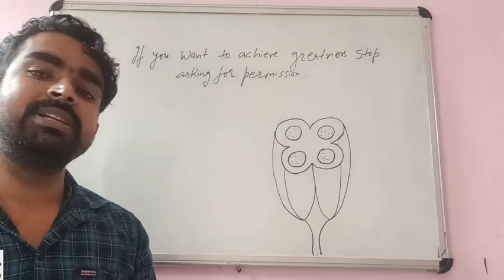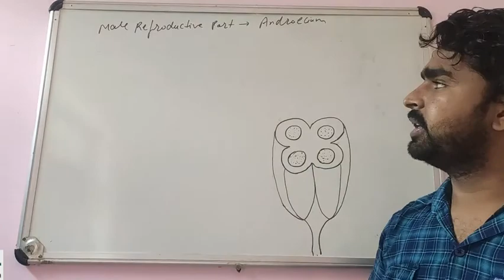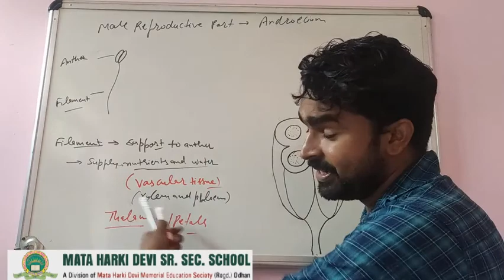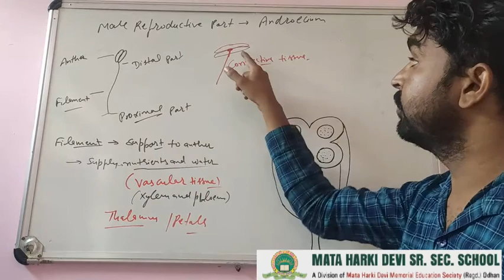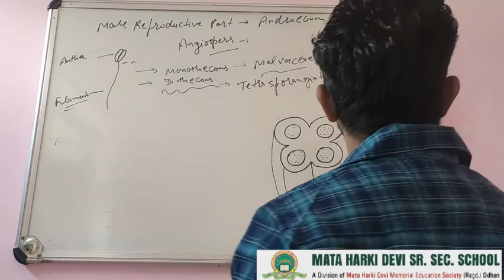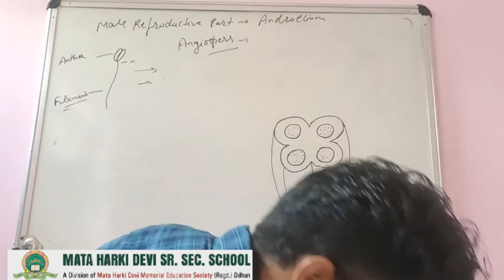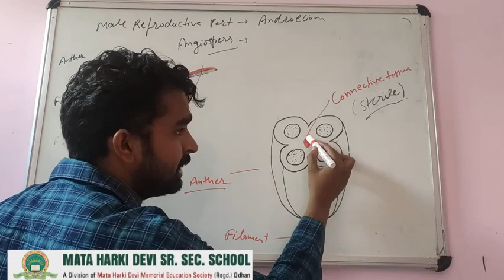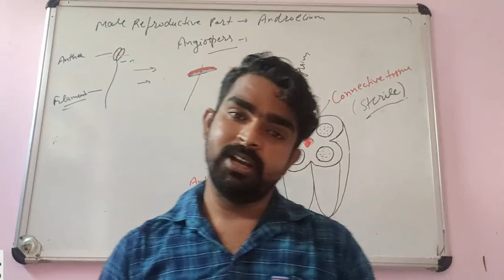Class-12 Biology Ch-2 Reproduction in flowering plants Part-2